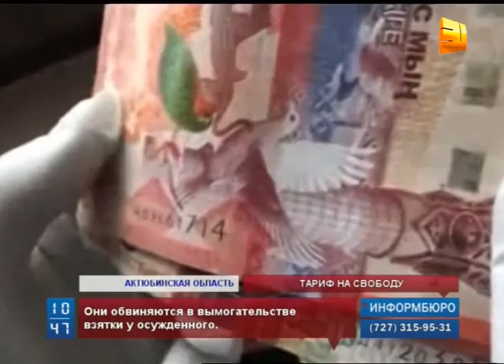Сотрудники колонии оценили свободу заключенного в 4 тыс.$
4000 долларов за свободу. Правда, на несколько дней. Именно такую сумму запросили  два сотрудника  колонии-поселения в Актобе с осужденного. В эту сумма зам. начальника  и руководитель оперативного отделения оценили  право свободно покидать колонию.